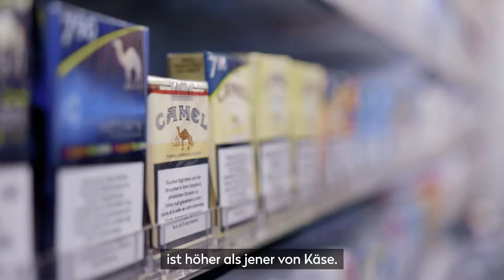Starker Tabak für Afrika - Marie Maurisse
Warum prosperieren multinationale Zigarettenkonzerne trotz Anti-Tabak-Gesetzgebungen? Und wie schaffen sie es, von der Schweiz aus Afrika einzuräuchern? Die unabhängige Journalistin Marie Maurisse will die undurchsichtigen Praktiken der Tabakgiganten durchleuchten.

Mit einem Crowdfunding sammelt Public Eye nun Geld, um diese Recherche umsetzen zu können. Dank Ihrer Unterstützung bringen wir Licht in dunkle Geschäfte - denn Sonnenlicht ist das beste Desinfektionsmittel.